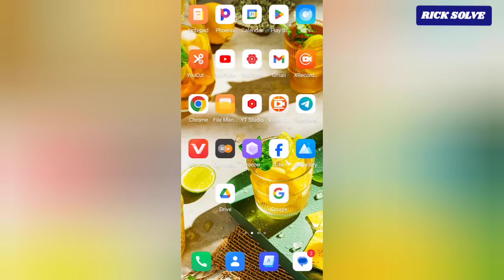how to hotspot another phone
learn how to hotspot another phone